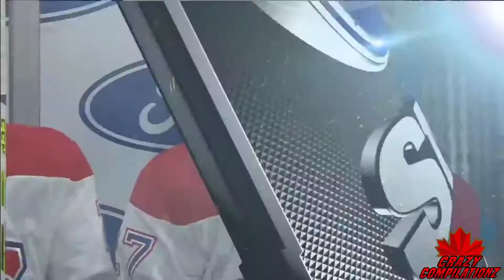Jujhar Khaira Losing Consciousness Compilation